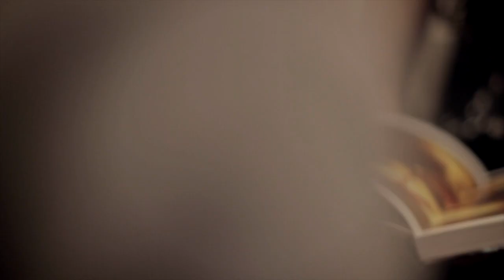ANGELS cover by Konstantinos Koulouris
This music video (originally sung by Robbie Williams) was created by a group of unique and talented friends.
Thank you so much for your contribution and for making this music video reality

Dimitris Maniatis: Director and Editor
Ronny Skevis: Additional Filming
Kelly Dimitriadi: Photographer
Margarita Mylona: Styling & Make Up
Eugenia Tsageta: the "Angel"